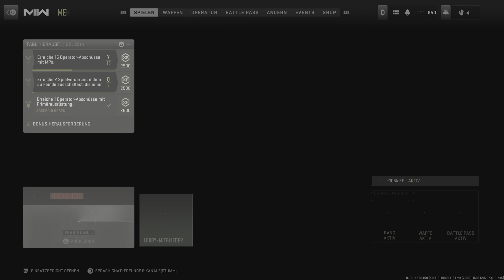Call Of Duty: Modern Warfare 2 - 6:2 Sieg mit 9 Kills @ Feuergefecht auf Blacksite